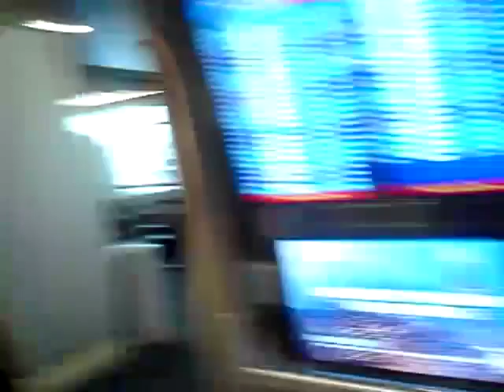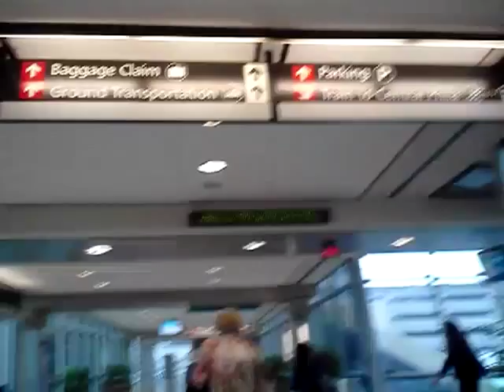Philadelphia International Airport Terminal A Gate 7 to Baggage Claim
Just arrived on American Eagle flight 3893 from Chicago O'Hare. Walking down to baggage claim from the gate.